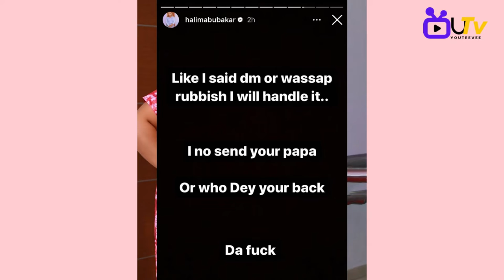Actress Halima Abubakar has been used for Rituals after having sex with a popular pastor in Nigeria.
Popular Actress Halima Abubakar is currently battling for life as she has been rumored to be used for sex by a very popular pastor in Nigeri.

Watch Video for more details on this.